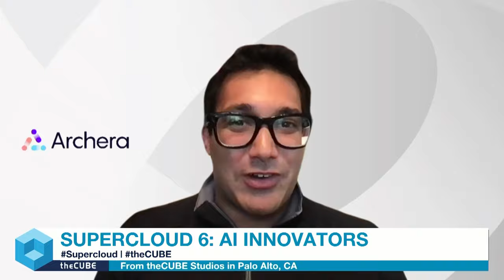Aran Khanna, Archera | Supercloud 6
During Supercloud 6, Aran Khanna, co-founder and CEO of Archera, and theCUBE Research analyst John Furrier explore the impact of generative AI on cost optimization. They delve into the evolving landscape of cloud computing and AI technology, highlighting the challenges and opportunities presented by generative AI from both cost and revenue perspectives. Khanna emphasizes the importance of understanding best practices and the rapidly changing hardware space to effectively manage gen AI costs.

Get insights into what you might have missed at Supercloud 6: AI Innovators

Khanna and Furrier address the uncertainties surrounding the costs of next-generation AI models and the practical aspects of integrating corporate data with AI infrastructure. They emphasize the significance of having a robust data strategy and the risks involved in building the necessary stack to support generative AI. Khanna points out the role of products such as Archera's in blending technical expertise with cost optimization to aid customers in navigating the complexities of gen AI investment.

Explore theCUBE's complete Supercloud event series coverage at supercloud.world

Catch up on theCUBE's video coverage of Supercloud 6: AI Innovators